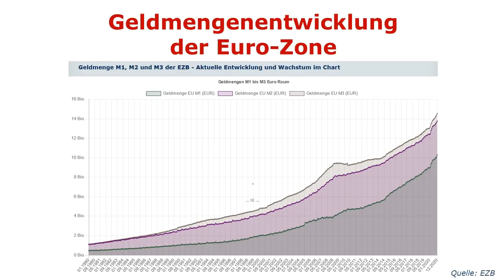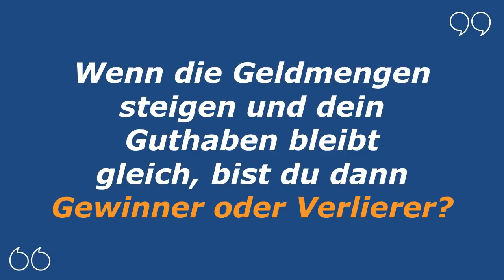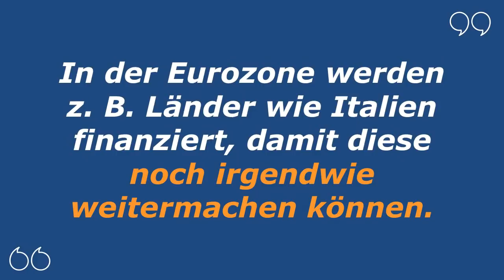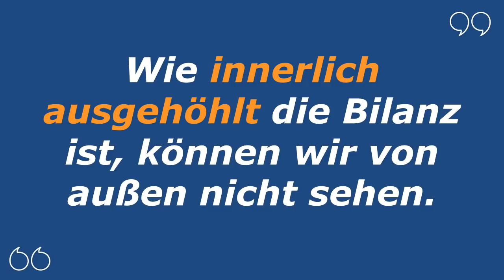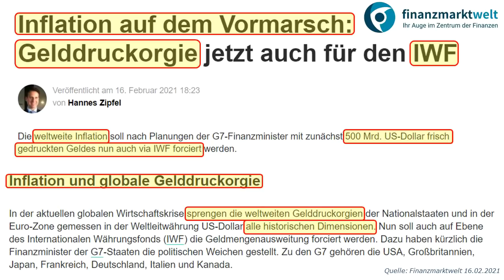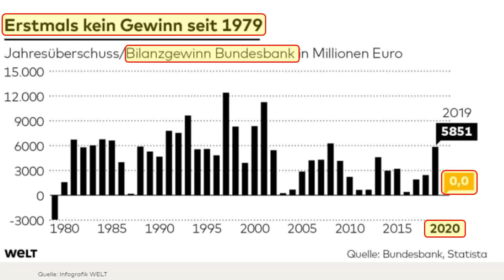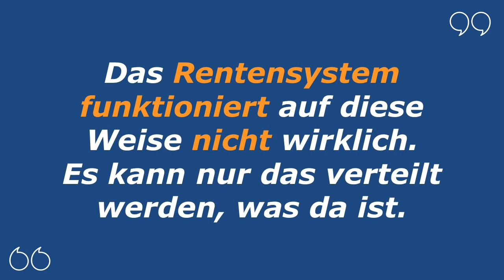Geldschleusen aufgedreht – Droht jetzt die Inflation?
Die Geldschleusen werden geöffnet – Inflation droht! Was tun?

Geldschleusen auf – Inflation folgt!

Im heutigen Tippvideo habe ich einmal zusammengefasst, wo überall die Geldschleusen in ungeahnter Höhe geöffnet werden und welche Folgen dies für dich und dein Geld haben wird:

Mehr im gewohnten Freitagstippvideo.

Faszination-Freiheit heute aus: Paraguay, Asunción